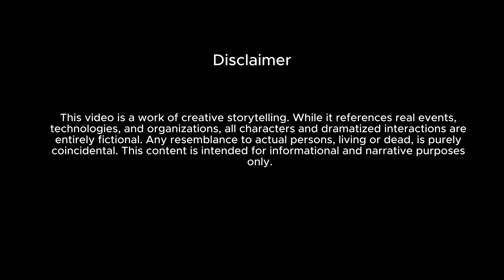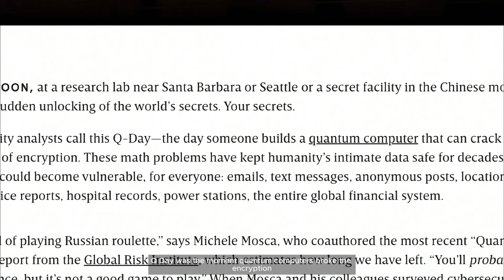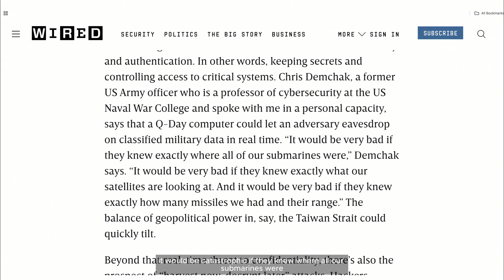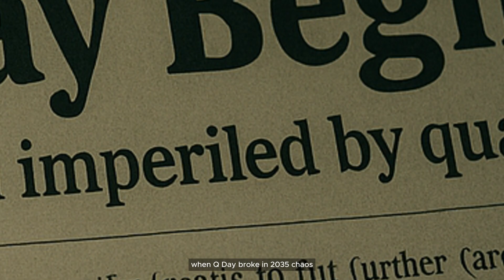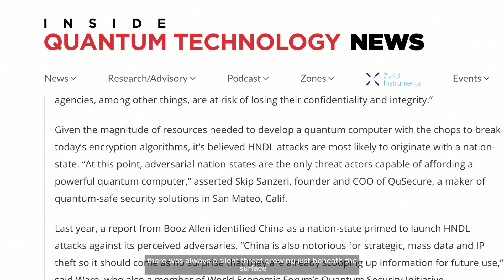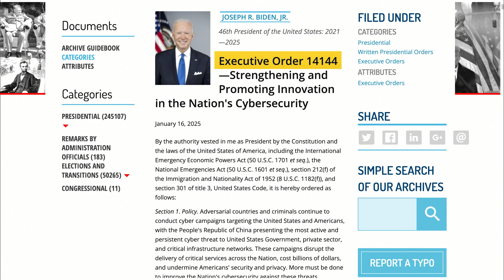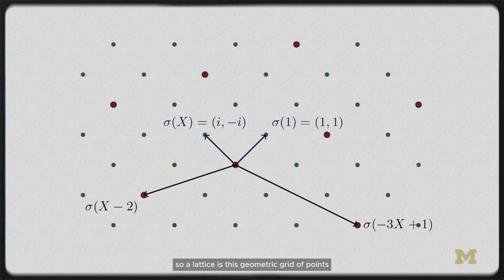Quantum Disaster - World's Powerful Running Scared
Q-Day wasn’t just a headline — it was a Quantum Disaster. On a quiet evening in June 2035, Rose Beck’s life was digitally dismantled. Her identity stolen. Her bank account wiped. Her health records leaked. What seemed like a personal cyberattack turned out to be the beginning of a global collapse. This was the day quantum computers overpowered classical encryption — and the digital world as we knew it fell apart.

In this cinematic, docu-style video, we dramatize the chaotic events of Q-Day through fictionalized interviews, expert insights, and real-world tech parallels. This isn’t just science fiction — it’s a chilling look at how the misuse and underestimation of quantum power triggered a worldwide security breakdown.

You’ll witness the unraveling of RSA encryption, learn how quantum computing caused the disaster, and understand threats like “Harvest Now, Decrypt Later.” We trace the geopolitical and economic consequences of this technological tipping point — from China’s $15B race for supremacy to NIST and NSA’s urgent rollout of quantum-safe standards like FIPS 203–205 and CNSA 2.0.

This video simplifies complex quantum mechanics — from superposition to entanglement — while exposing their destructive potential when left unregulated. The Quantum Disaster isn’t just a warning. It’s a blueprint of what could happen — unless we prepare.